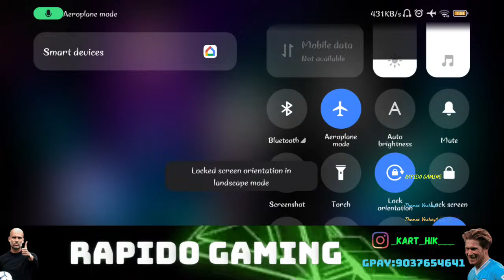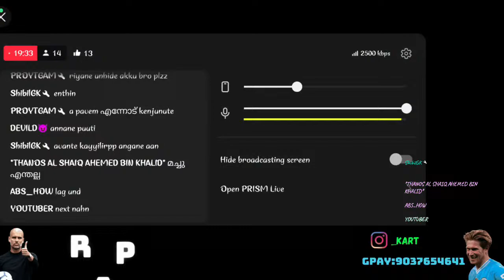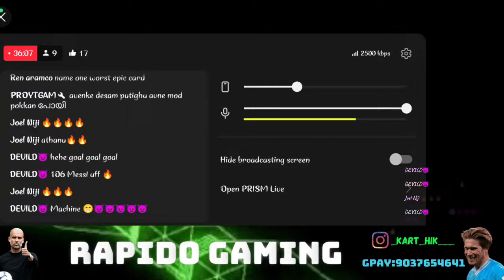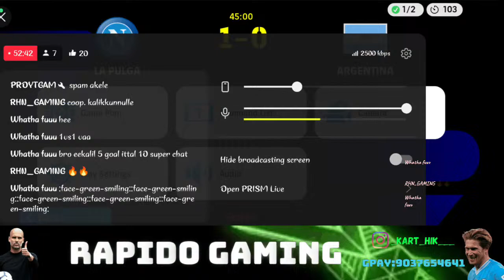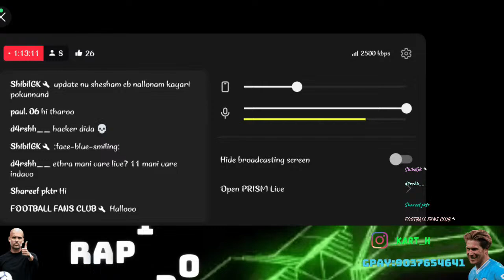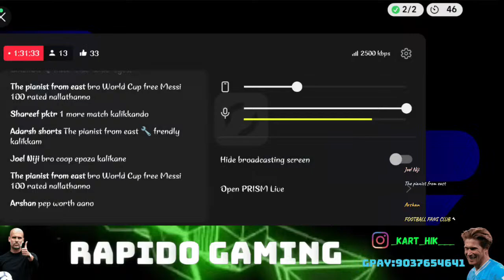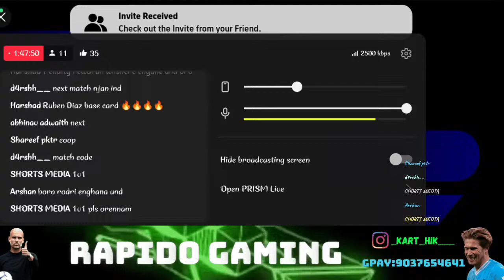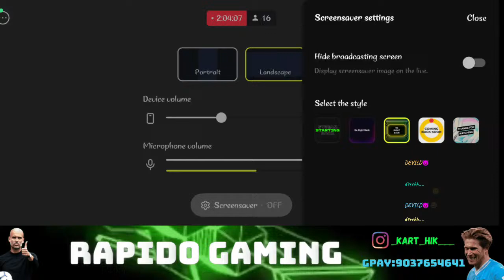Xabiനെ വെച്ച് കളികൾ🥵 | eFootball 2024 Mobile Live | Day-62 Live Stream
eFootball 2024 Live | EFOOTBALL 2024 LIVE

efootball live,
football live,
efootball live stream,
football live now today 2023,
football live today,
football live app,
football live 2023 today,
football live now today,
football live match,
efootball live update not downloading,
efootball live update,
efootball live update rating,
football live a division league,
football and live,
football jersey live al nassr,
football live a division,
efootball 2024 live android,
efootball 2024 live arabic,
efootball 2023 live ao vivo,
efootball mobile live ao vivo,
live co op efootball ao vivo,
live efootball 2023 mobile ao vivo,
efootball 2024 live ao vivo,
efootball 24,
efootball live bangladesh

efootball live,
football live,
efootball live stream,
football live today,
football live app,
football live match,
efootball live update,
football and live,
efootball live bangladesh